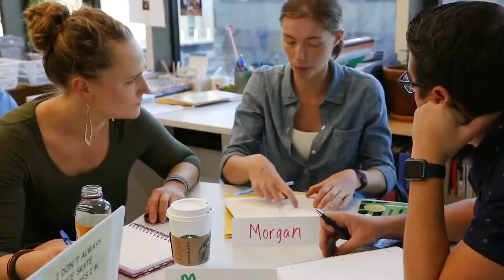Bank Street Graduate School – We Believe in Teachers